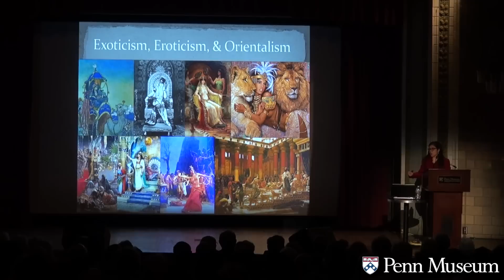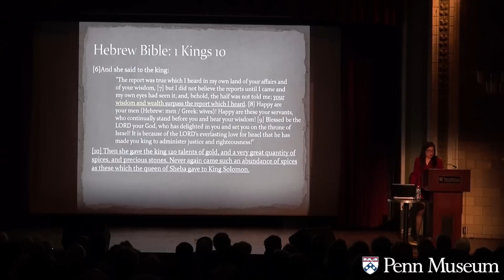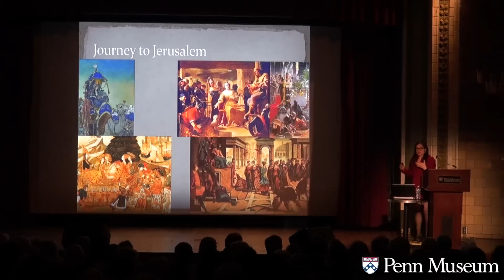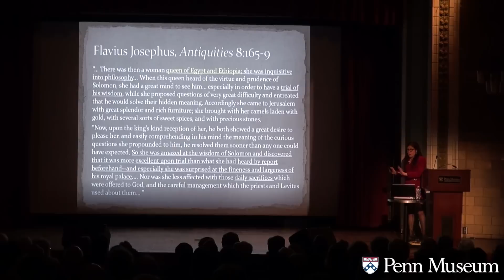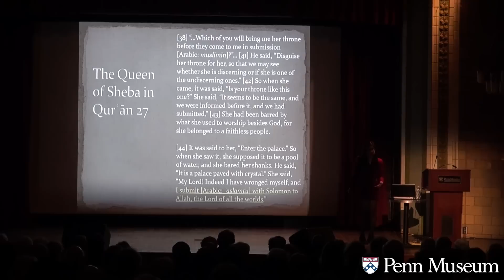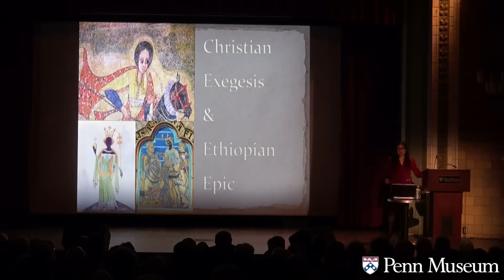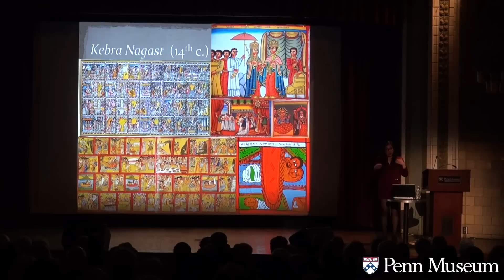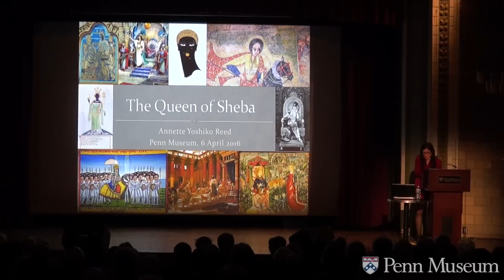Great Myths and Legends: The Queen of Sheba in History and Legend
Best known from the Bible's account of her marriage to the wise king Solomon, the Queen of Sheba has attracted the curiosity of Jews, Christians, and Muslims for millennia. The lecture traces tales about her from Israel to Ethiopia, and explores how traditions about her have traveled between different religions and connected different regions.